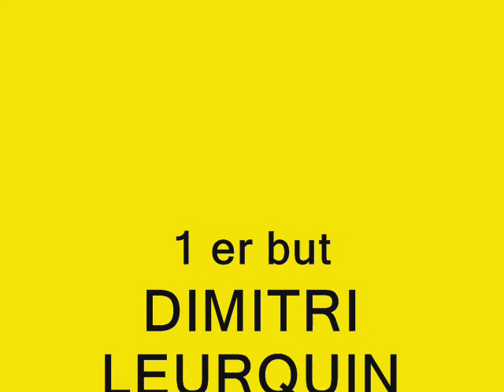FRANCS BORAINS - RAAL ( 21 Octobre 2007 ) part 2 VIDEOS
championnat de DIV III A
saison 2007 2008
Stade Vedette à Boussu